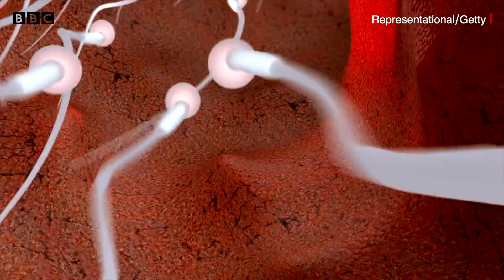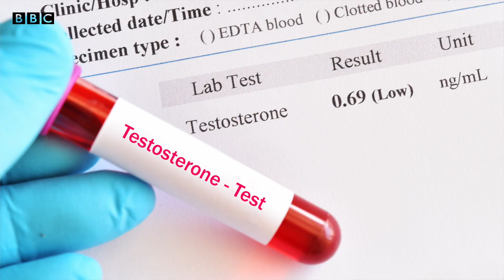Shighrapatanl : શીઘ્રપતન શું છે અને શું છે તેનો ઇલાજ? Health Explainer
શીઘ્રપતન, શું તમે પણ તેનાથી પીડાવ છો? અને આ વિશે કોઈની સાથે વાત કરતા ખચકાવ છો? ચિંતા ન કરો આજના આ વીડિયોમાં એના જ વિશે વાત છે. શીઘ્રપતન કેમ થાય છે? કઈ રીતે રોકી શકાય? અને શીઘ્રપતનને રોકવા કેવો ખોરાક ખાવો જોઈએ?

વીડિયો - જય શુક્લ, ઍન્કર - ઝૈનુલ હકીમજી, શૂટ/ઍડિટ - શાહનવાઝ

તમે અમારી સાથે જોડાઈ શકો છો :

JioChat Channel : BBC Gujarati
ShareChat : bbcnewsgujarati